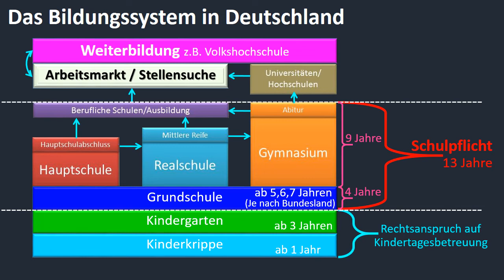Das Bildungssystem in Deutschland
1. Elementarbereich z.B.:
- Kinderkrippe
- Kindergarten
- Kindertagespflege
- Vorklasse
- Förderkindergarten

2. Primarbereich (4 Jahre)(Beginn der Schulpflicht)(ab 5,6,7 Jahren, Je nach Bundesland) z.B.:
- Grundschule
- Schulkindergarten
- Förderschule

3. Sekundarbereich I (6 Jahre) z.B.:
- Gymnasium
- Realschule
- Hauptschule
- Integrierte Gesamtschule
- Schularten mit zwei oder drei Bildungsgängen
- Förderschule

4. Sekundarbereich II (3 Jahre)(Ende der Schulpflicht) z.B.:
- Gymnasiale Oberstufe
- Fachoberschule (FOS)
- Berufsoberschule (BOS)
- Fachgymnasium
- Berufsfachschule
- Berufsschule + Betrieb (Duale Ausbildung)
- Förderschule
- Werkstätten (WfbM)

5. Tertiärbereich  z.B.:
- Universität Kunst-/ Musik-/ Technische/Theologische Hochschule
- Fachhochschule Duale Hochschule Verwaltungsfachhochschule Berufsakademie
- Fachschulen des Gesundheitswesens
- Fachschule
- Abendschule